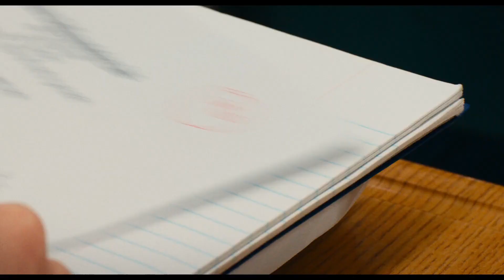The Burn Book is Back! Get Ready for "Mean Girls: Revenge Party" Trailer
Remember the Plastics? The burn book? The iconic pink Wednesdays? Well, brace yourselves, because they're back with a vengeance in "Mean Girls: Revenge Party," a brand new fan-made YouTube movie ready to unleash all the fetch vibes!

Forget Taco Tuesdays, it's all about Revenge Wednesdays as Cady Heron and the Plastikos face off against a new Queen Bee who's even meaner than Regina George. Think glitter bombs, elaborate pranks, and maybe even a sprinkle of truth serum – this revenge party is guaranteed to be totally tubular.

Fierce New Plastics: Buckle up for fresh faces and familiar favorites. Catch Lizzy Greene as Cady, ready to ditch the Kälteen bars and embrace her inner rebel. Hailey Kilgrove steps into the iconic pink stilettos as the new Plastic-in-Chief, Heather McNamara, determined to keep her reign at North Shore High.

Hilarious Hijinks and Throwback Tunes: Remember "Jingle Bell Rock"? Prepare for new earworms as the Plastics unleash their revenge anthem, guaranteed to be stuck in your head for days (in the best way possible, of course). Get ready for laugh-out-loud moments, clever callbacks to the original "Mean Girls," and maybe even a dance number or two.

More Than Just Laughs: Don't be fooled by the glitter and pink, "Mean Girls: Revenge Party" tackles relevant themes like friendship, self-discovery, and standing up to bullies. It's a hilarious comedy with heart, reminding us that even though high school may be rough, friendship and staying true to yourself always reign supreme.

Mark your calendars, because "Mean Girls: Revenge Party" is coming soon to YouTube! Get ready to relive the Plastics' legendary journey, laugh your head off, and maybe even shed a tear (not from the burn book, we promise).